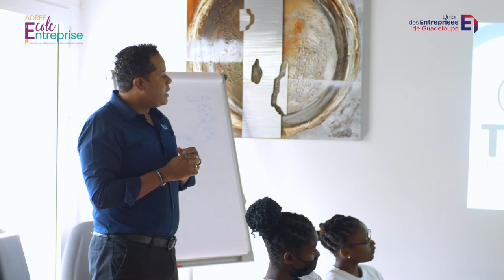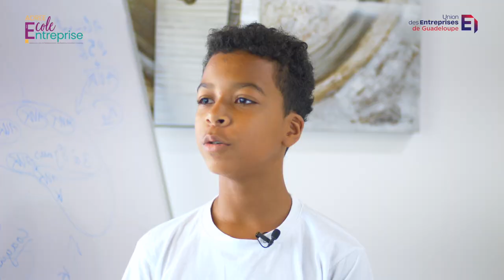Ude-Medef | Rencontre Ecole Entreprise TNN